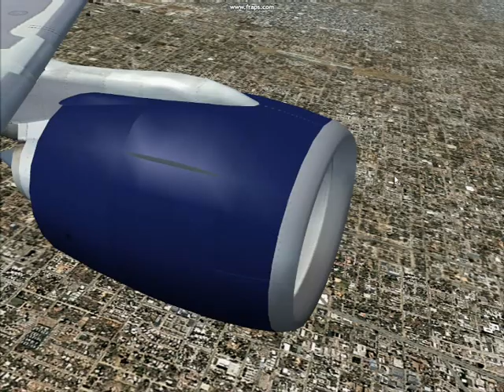777 Varig Los Angeles - São Paulo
RG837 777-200 Los Angeles - São Paulo